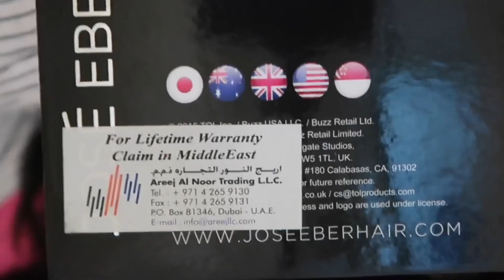Dubai City Centre Mall | best hair straightener JOSEEBER| Roopblog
DCC Mall Dubai
This video is all about JOSEEBER hair straightener machine it is the amazing brand comes with lifetime warranty..

If you are planning to come here in Dubai so I must say don't be scared of anything here in Dubai everything is safe and secured people are taking care of each and every single things very less covid cases are here in Dubai

Thank you again see you soon...